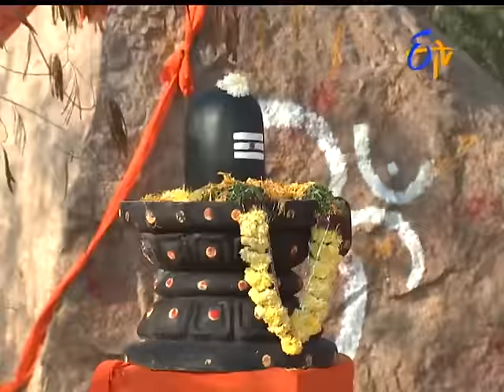Seethamma Vakitlo Sirimalle Chettu - 25th January 2016 – Full Episode No 121